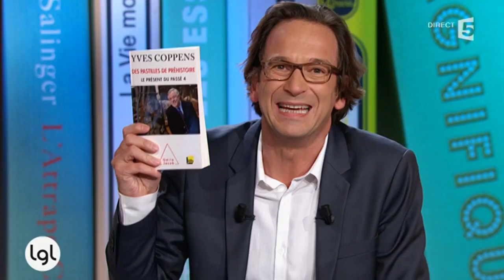Le doc de la semaine : Yves Coppens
Dans "Pastilles de la préhistoire" (Odile Jacob), Yves Coppens nous montre à quel point la préhistoire est d'actualité.